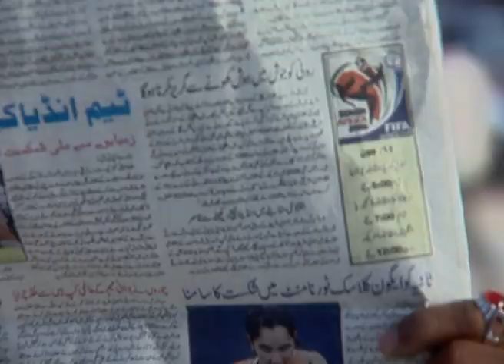Mera Naam Karegi Roshan - Full Ep - 12 - Reet, Samvad, Kunwar, Yashoda, Rajveer, Thakur - Zee TV